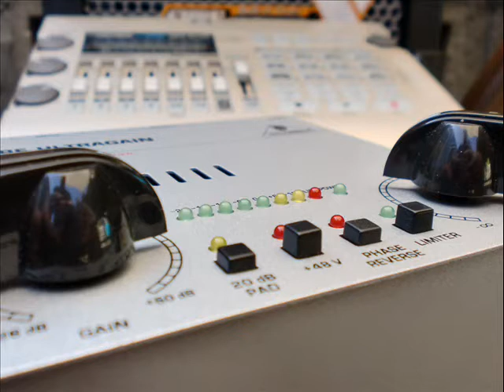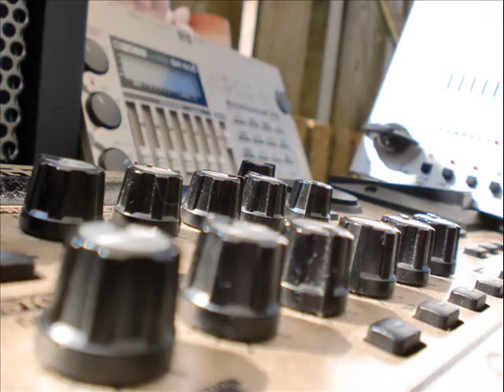4 - Venological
Na jaren met het idee te hebben rond gelopen ben ik dan eindelijk begonnen met het opnemen van mijn eigen 'muziek'  met mijn gitaren, bas, GT6,  Mic100 en cube 20x, afgewerkt met cubase

Dit is poging nummer vier en ik ben nog steeds op zoek naar de juiste 'sound'.
Het is weer iets heel anders geworden dan de andere nummers (ook voor mij een verrassing)

Het bestaat uit 3 verschillende stukken, waarvan ik zelf de eerste 3 het leukste vindt ;-)